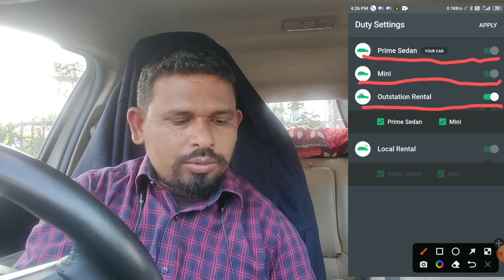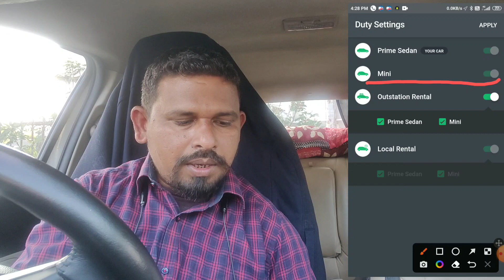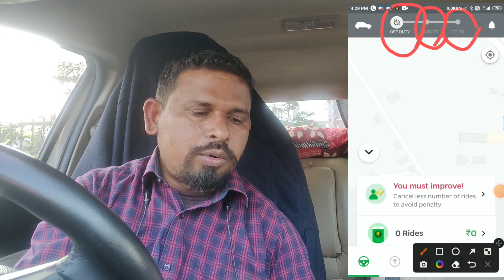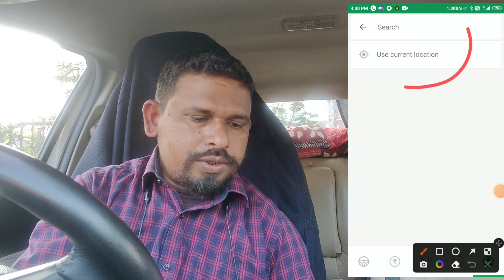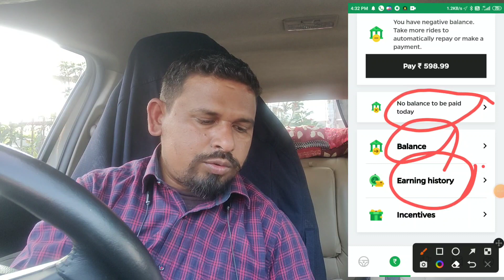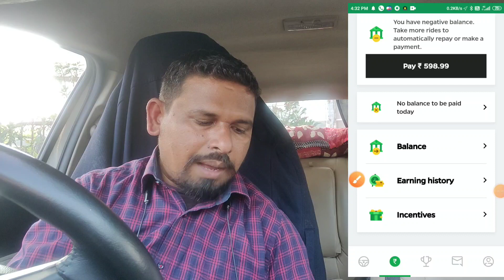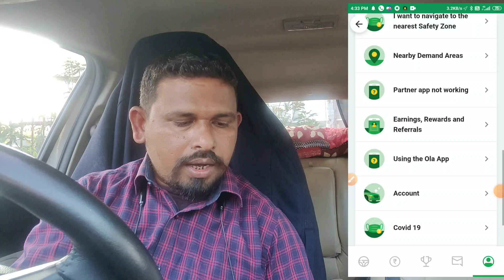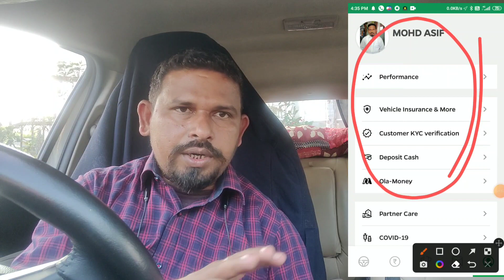Ola Driver I'd kaise banaye ! Ola Driver App Ragistration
ola
ola uber rapido me bike kaise lagaye
ola uber
ola uber second hand car delhi
ola uber swift dizer m kamai
ola uber mein kitni purani gadi laga sakte hain
uber
ola uber me kitna paisa milta hai
rapido captain earnings delhi
ola uber m wagoner me kitni kamai hai
ola uber driver earning
ola uber driver
uber car owner income
ola uber in bihar
sachin jamkhandikar
city driver mumbai
indian youtuber mahesh
in driver me gadi kaise lagaye
Ola Uber mein gadi kaise lagaen
How to attach a car to Ola Uber
ola Uber mein driver kaise bane
 ola Uber mein bike kaise lagaen
ola Uber mein ID kaise banaen
ola mein driver kaise attach Karen
 ola mein apni gadi kaise attach Karen,
ola mein Kar kaise lagaen
ola monthly income
 ola Uber Business
Ola driver earnings
 howmuch an Uber and Ola drivers earn
ola uber
 ola uber earning
How to use ola driver app
ola partner app kaise chalaye
ola driver I'd kaise banaye